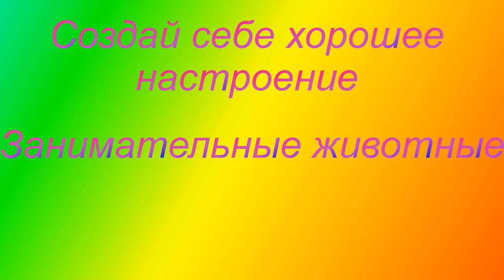Прикольные животные Видео о животных